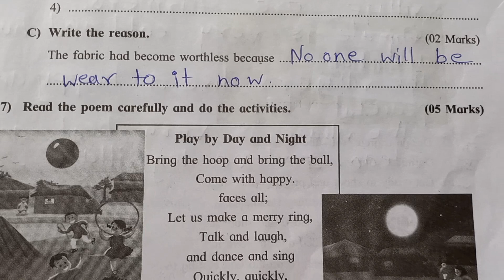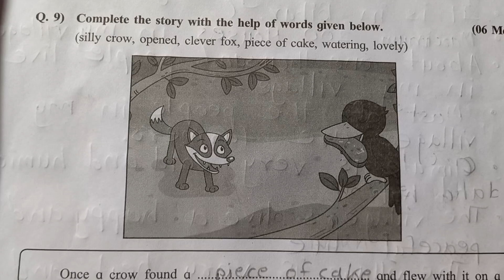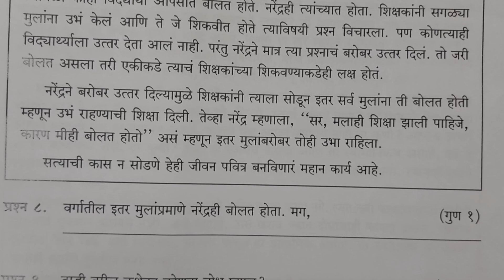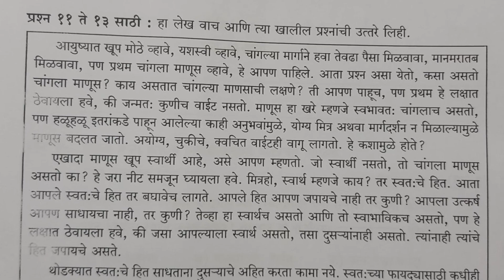पायाभूत चाचणी प्रश्नपत्रिका विषय इंग्लिश, Marathi इयत्ता सातवी PAT Baseline Test Question paper 7th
पायाभूत चाचणी 2024, इयत्ता7th विषय Marathi,7वी class, English 7th पायाभूत चाचणी@anandtutorials1244

घटक चाचणी 1 इयत्ता सातवी विषय इंग्लिश,
घटक चाचणी 1 इयत्ता सातवी विषय इंग्रजी,
घटक चाचणी 1 इयत्ता सातवी विषय इंग्रजी 2024,
घटक चाचणी 1 इयत्ता सातवी विषय इंग्लिश 2024,
 इयत्ता 7वी विषय इंग्लिश घटक चाचणी क्रमांक 1,
इयत्ता 7वी विषय इंग्रजी घटक चाचणी क्रमांक 1,
7वी इंग्लिश घटक चाचणी क्रमांक 1,
7वी इंग्रजी घटक चाचणी क्रमांक 1,
घटक चाचणी 1 सातवी इंग्लिश,
घटक चाचणी 1 सातवी इंग्लिश 2024,
घटक चाचणी क्रमांक 1 इयत्ता सातवी इंग्लिश 2024,
घटक चाचणी क्रमांक 1 इयत्ता सातवी इंग्रजी 2024,
घटक चाचणी क्रमांक 1 7वी  2024,
सातवी इंग्लिश घटक चाचणी क्रमांक 1,
आकारिक मूल्यमापन चाचणी क्रमांक 1 इयत्ता सातवी विषय इंग्लिश,
आकारिक चाचणी क्रमांक 1 इयत्ता सातवी,
आकारिक चाचणी क्रमांक 1 इयत्ता सातवी 2024,
आकारिक चाचणी क्रमांक 1 इयत्ता 7वी 2024,
इयत्ता सातवी आकारिक चाचणी क्रमांक 1,
इयत्ता सातवी आकारिक चाचणी क्रमांक 1 2024,
इयत्ता सातवी इंग्लिश आकारिक चाचणी क्रमांक 1,
इयत्ता सातवी विषय इंग्लिश आकारिक चाचणी क्रमांक 1,
इयत्ता सातवी घटक चाचणी क्रमांक 1,
इयत्ता सातवी विषय इंग्लिश घटक चाचणी क्रमांक 1,
इयत्ता सातवी इंग्लिश घटक चाचणी क्रमांक 1,
iyatta satvi ghatak chachani 1 2024,
ghatak chachani 1 paper 7th english 2024,
ghatak chachani 1 paper 7th english,